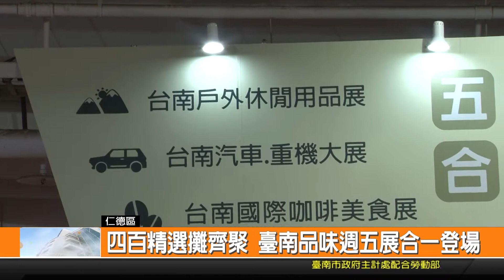四百精選攤齊聚 臺南品味週五展合一登場-新永安新聞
由臺南市政府和報社業者 所共同舉辦的臺南品味週活動 今天在仁德的展覽中心內熱鬧開展 這次總共結合了五大主題 現場總共有150個廠商超過4百個攤位展出 將在4天的展期內 帶給參觀的民眾最豐富的展出內容